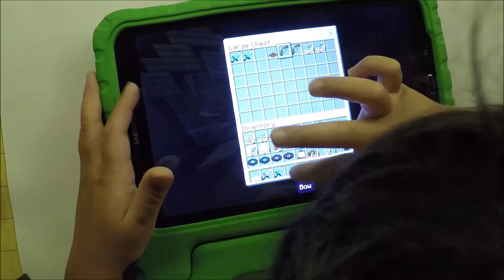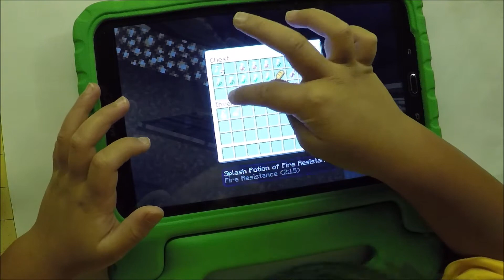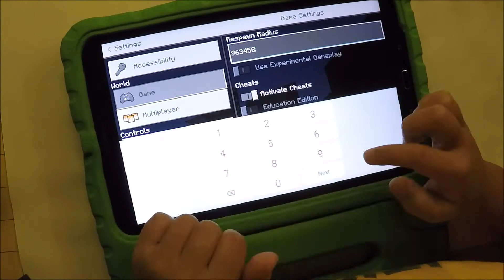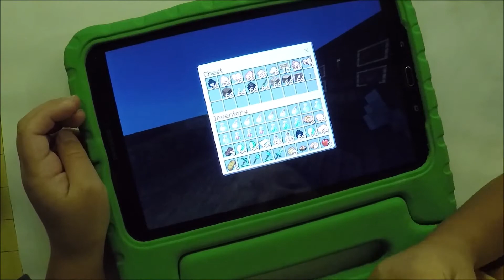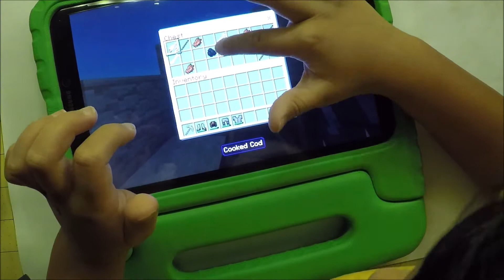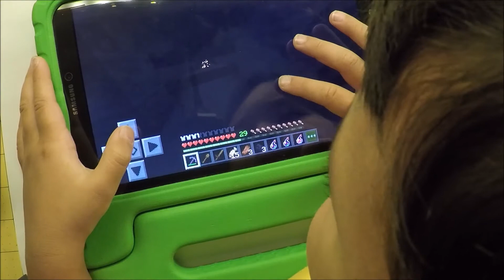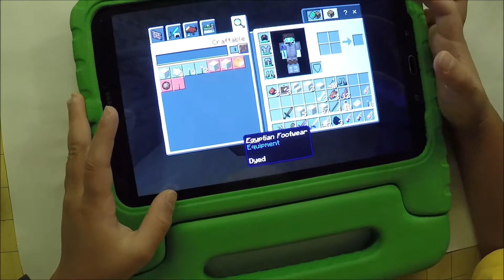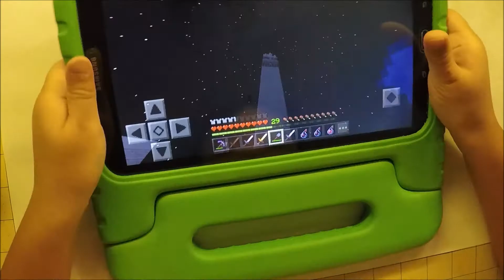Phoenixplaysgames Playing Minecraft On Tablet #20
Hi Friends! :)